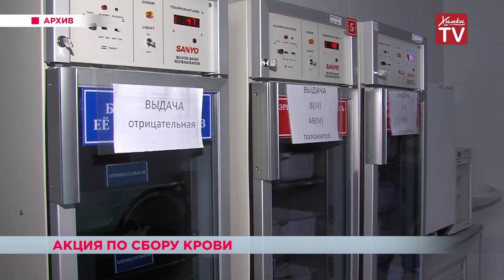В Химках пройдёт акция по сбору крови. 29.08.18